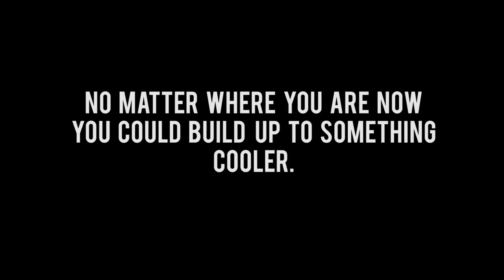New 2016 Rolls Royce. Tai Lopez. Custom Built Ghost Series II Just Shipped In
Feeling grateful🚗. Just got a new, custom built 2016 Rolls Royce Ghost Series II off the boat from London. Has 11 miles on it.

I remember the first car I could ever afford. A used, old Mitsubishi Galant for $6,000.

Whatever you do keep rising up. Increase daily.

Little by little you'll get ahead.